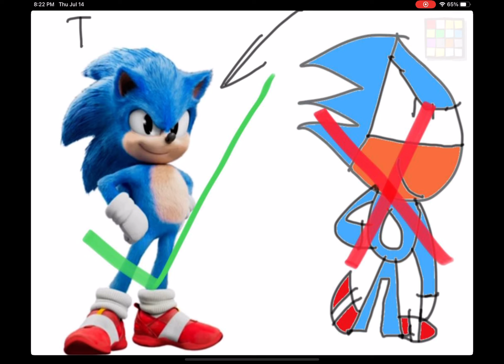Wich classic sonic is better you deside